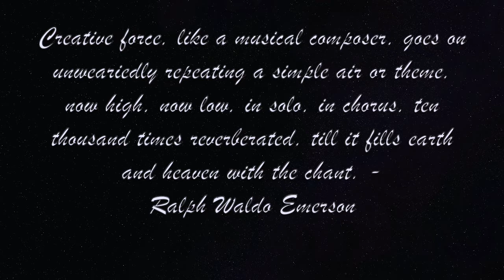11:11 Relaxing Heavenly Chant Music | Meditation, Manifestation, Inspiration, Motivational Music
11:11 Relaxing Heavenly Chant Music | Meditation, Manifestation, Inspiration, Motivational Music

Creative force, like a musical composer, goes on unweariedly repeating a simple air or theme, now high, now low, in solo, in chorus, ten thousand times reverberated, till it fills earth and heaven with the chant. - Ralph Waldo Emerson